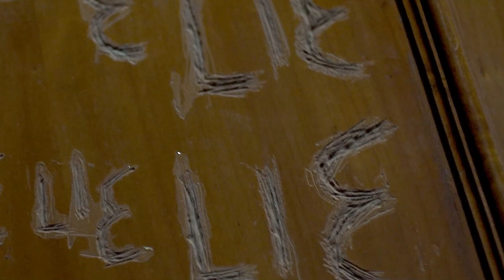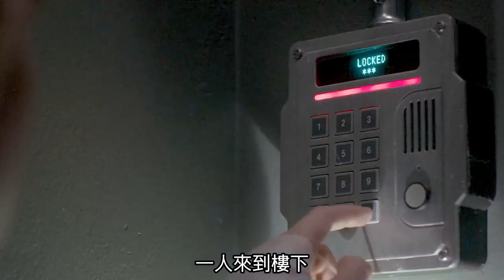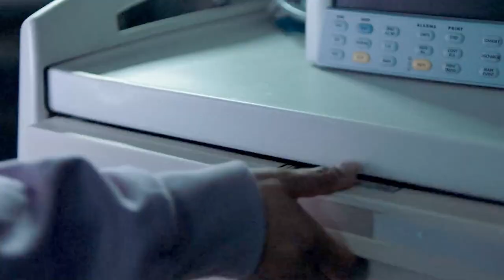男孩對空氣嚴重過敏，被修女抓去做實驗，激發體內惡魔力量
本片簡介：

   在影片《禁閉男童》中，因患上未知疾病，一名男童必須過與世隔絕的生活，並日漸衰弱。 他的父母在用盡一切辦法之後，將兒子的生命託付給一位醫生。這位醫生在她潔淨的房屋設施中試驗的前沿治療也許是男童伊萊最後的希 望。在接受那些可能治癒他的激烈治療時，伊萊開始感到焦慮不安，他的經歷讓他自問可以相信誰，這座房子裏到底隱藏著什麼。